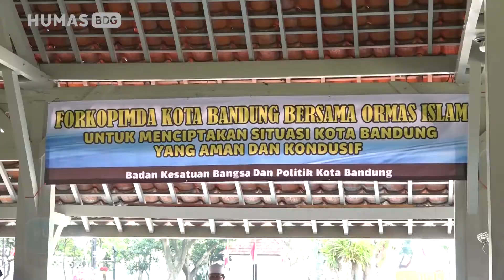181024 Oded M Danial menggelar silaturahmi bersama Forkopimda dan Ormas Islam